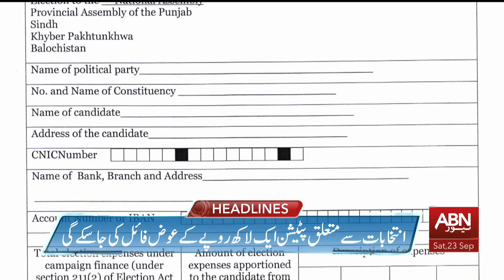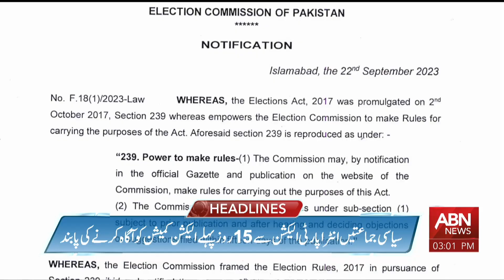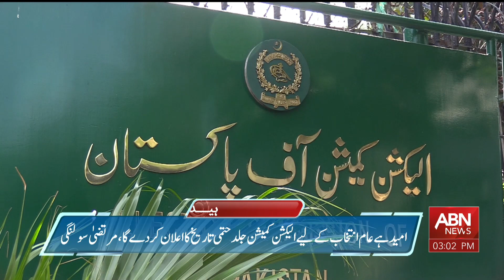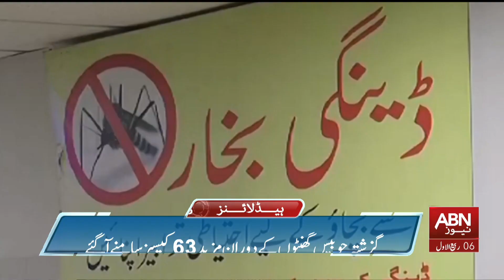ABN News Headlines 03 PM | 23 September 2023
ABN News Headlines 03 PM | 23 September .